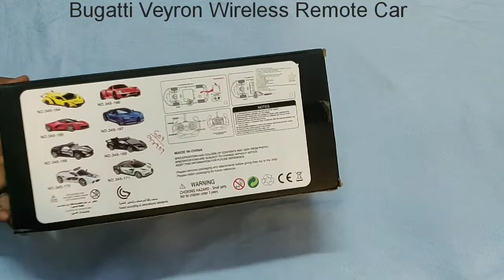Unboxing-Bugatti Veyron Car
Unboxing-Bugatti Veyron Wireless Remote Car